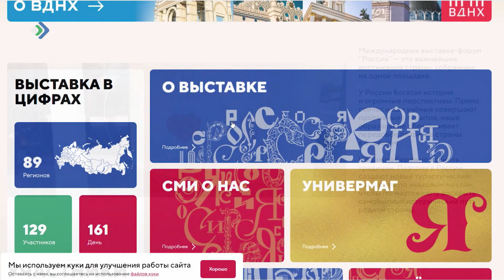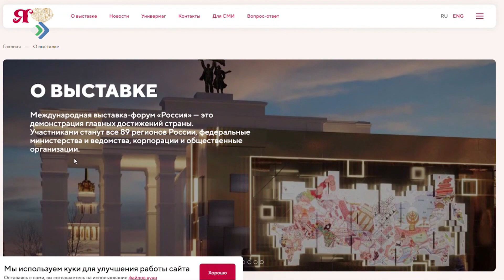«Достижения.рф»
Рекорды и достижения регионов страны собраны на сайте в преддверии международной выставки-форума «Россия»